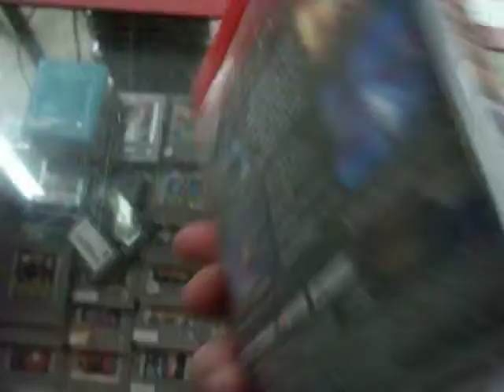god of war collection ps3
God of War: Collection es una compilación de videojuegos para PlayStation 3 que incluye los videojuegos God of War, God of War II y una demo de God of War III